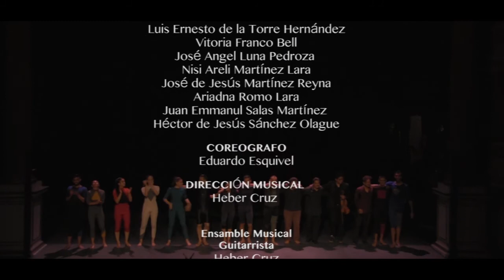EL ECO DE SER- Anka Producciones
EL ECO DE SER

COREOGRAFIA: Edy Esquivel
MÙISCA: Heber Cruz
VESTUARIO E ILUMINACIÓN: Eduardo Gaitan Tronco

INTERPRETES:
Miguel Soto
Debanhi Yunuen Cabrera Salazar
Pilar Cristina Carrillo Mora
Luis Ernesto de la Torre Hernández
Vitoria Franco Bell
José Angel Luna Pedroza
Nisi Areli Martínez Lara
José de Jesús Martínez Reyna
Ariadna Romo Lara
Juan Emmanul Salas Martínez
Héctor de Jesús Sánchez Olague

ENSAMBLE MUSICAL:
Guitarra- Heber Cruz
Violin- Pablo "Pammo" Bautista
Percuciones- Claudio Gardea

AUDIOVISUAL
EstudioAnKa Producciones
CAMARAS:  Kenneth Vallin
Guillermo Diaz "Koopa"

ASISTENTE EN PRODUCCION: Nayeli Muñoz

Director General :Anuart Reyes